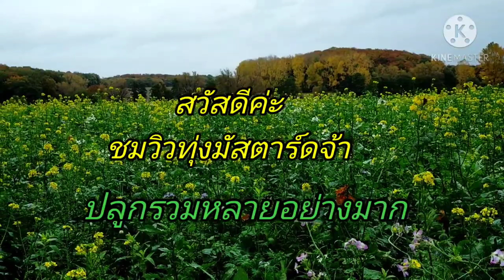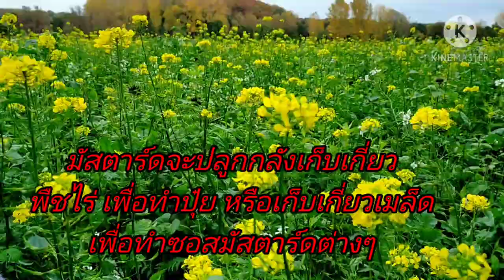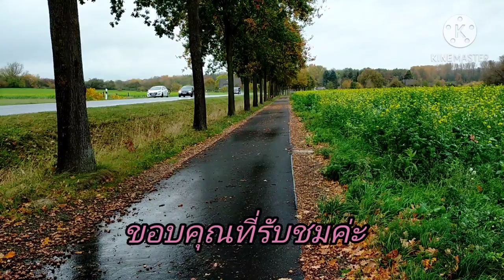วิวทุ่งดอกมัสตาร์ดประเทศเยอรมัน ดอกไม้รวมสวยมาก.